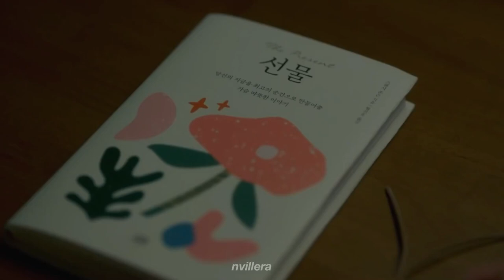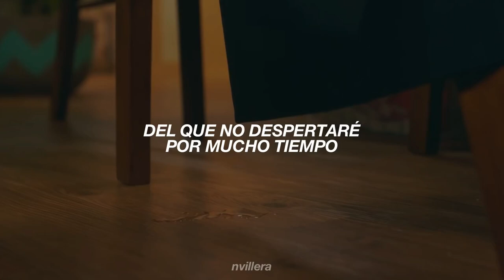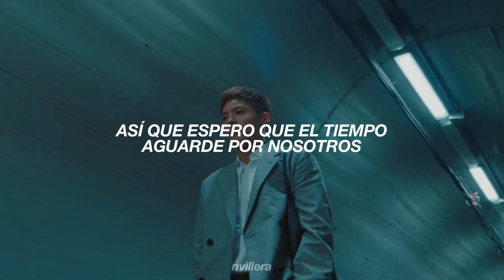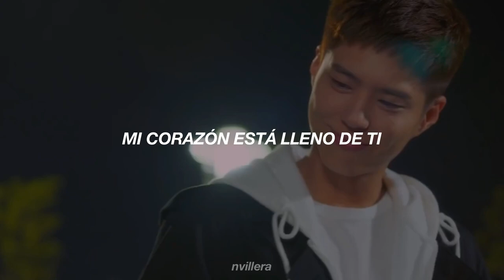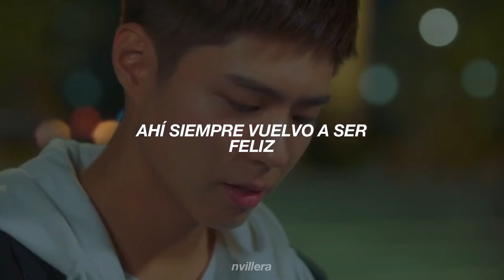Wheein — Shine On You » Record of Youth OST [Traducida al Español]